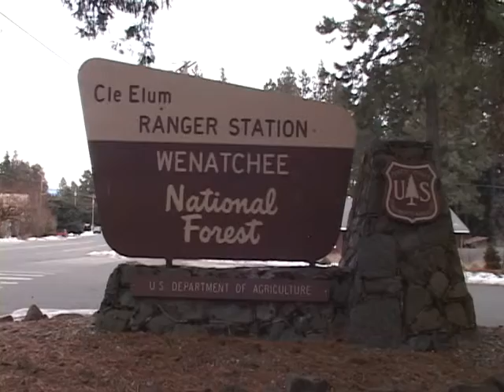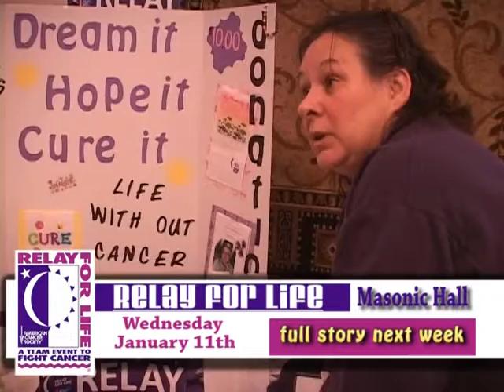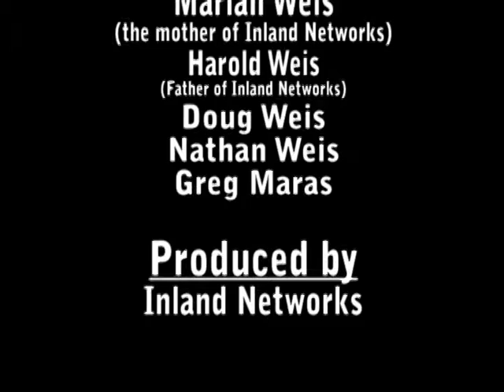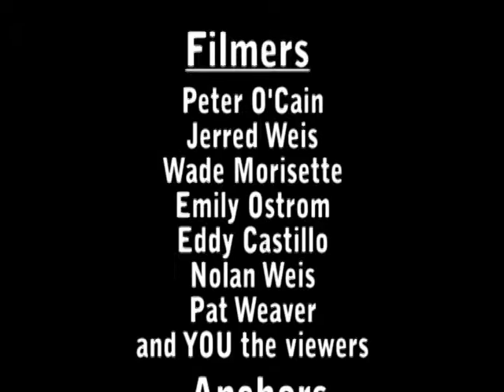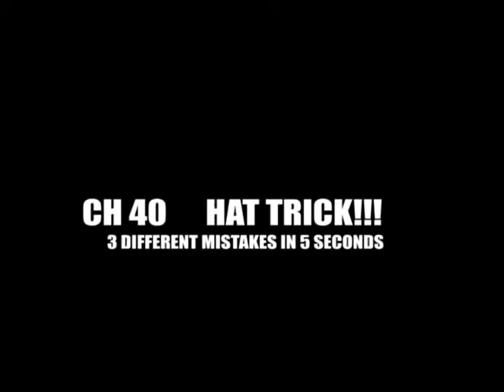INTV News Jan 12, 2012 p2